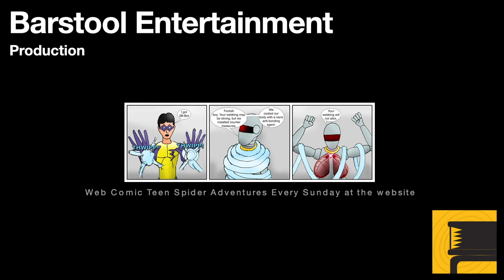GTA 4 Ballad of Gay Tony: Departure Time Walkthrough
The final mission for this expansion pack. Luis and Tony have to survive an all out war against Ray Bulgarin, and ultimately prevent Ray from getting away.